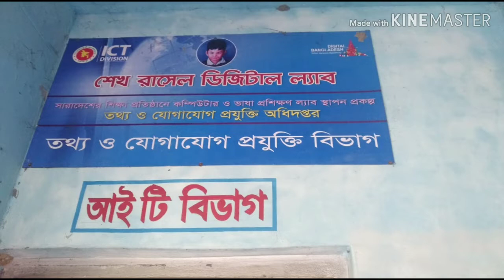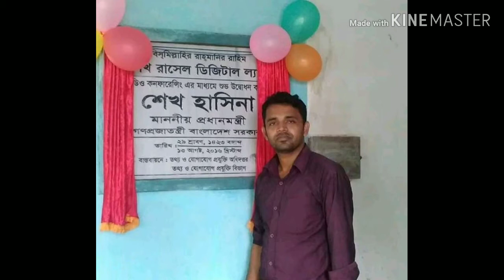Sheikh Rasel Digital Lab II Kadhurkhil Govt. High School